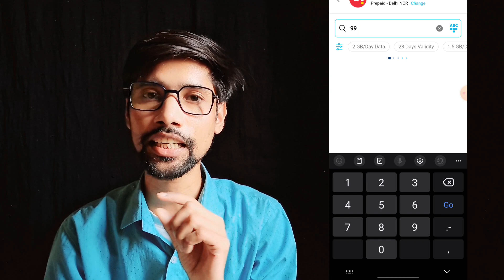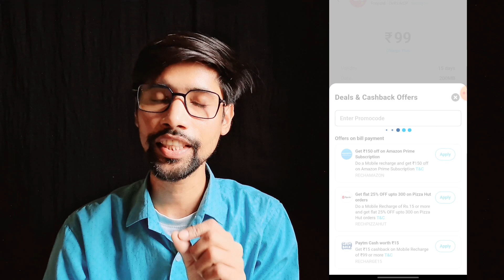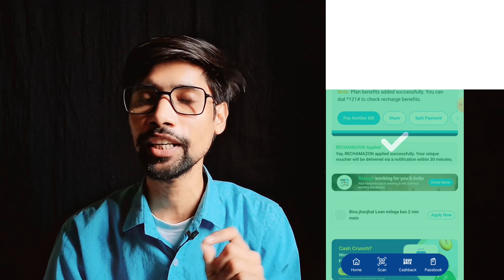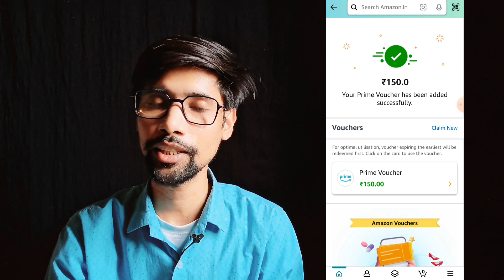Free Amazon Prime Membership Voucher || Amazon Prime shopping edition Free Tricks - Tech So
about the Video : Doston iss Video me Maine Bataya Hai ki aap Free Amazon Prime Membership Vouchers kaise le sakte ho Paytm app se jiski help se app Amazon prime shopping edition Membership almost Free le sakte ho